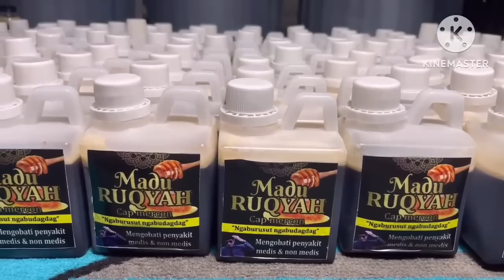REY LAMPUNG & KI MERCON TOBATKAN PENDEKAR KEMBAR BAKUL KAWAT